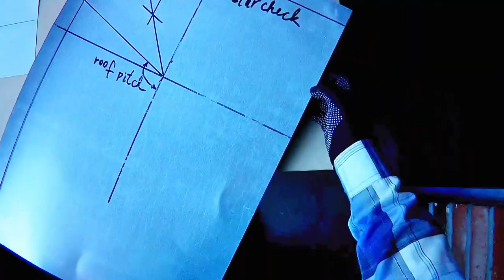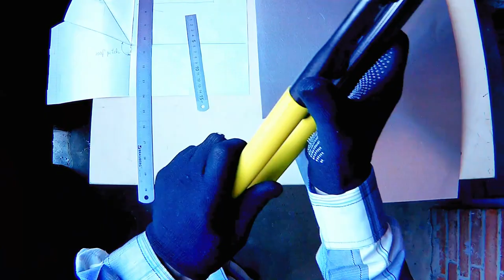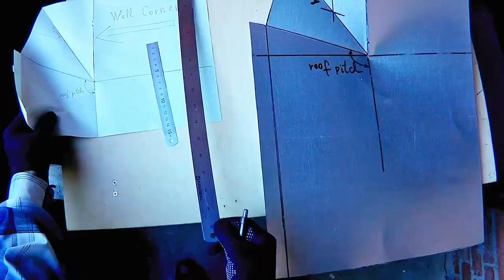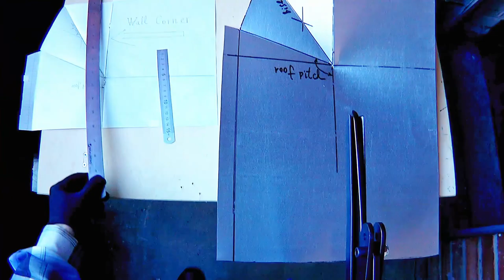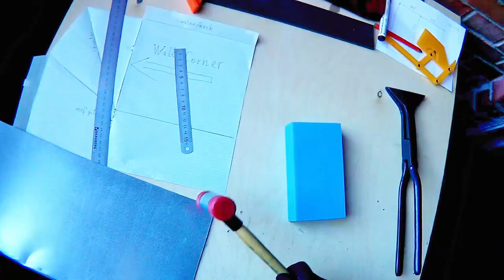✅STANDING SEAM METAL ROOFING INSTALLATION GUIDE